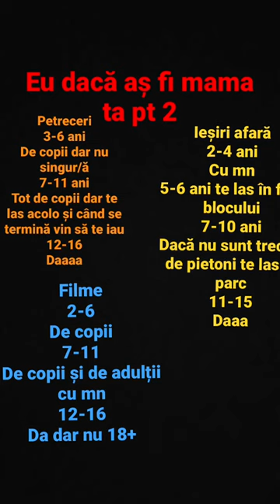Eu dacă aș fi mama ta